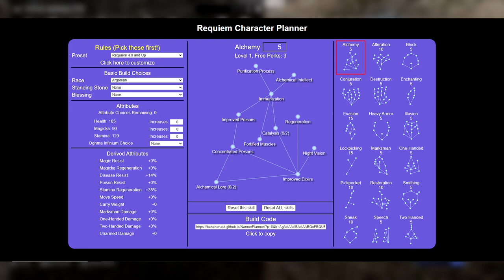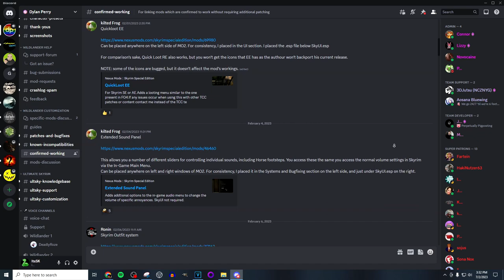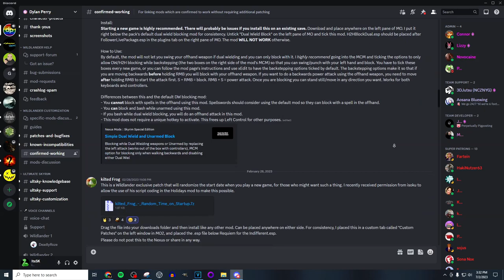Wildlander Guide to Roleplaying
Hello Wildlanders, in this video we cover the different layers that go into roleplaying in Wildlander. Furthermore we discuss the steps you can take to do it yourself.